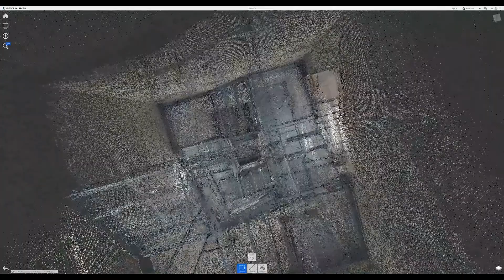AEC Matterport Scanning Large v2